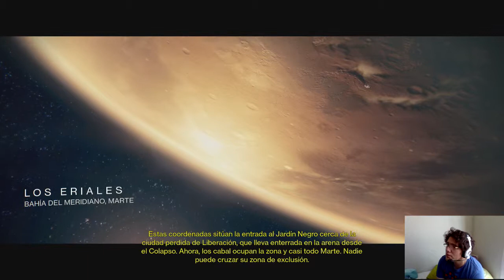Vamos a MArte donde los wnes gigantes || Destiny #17